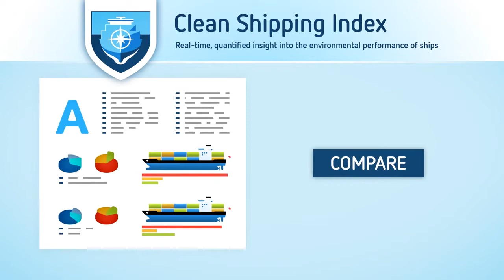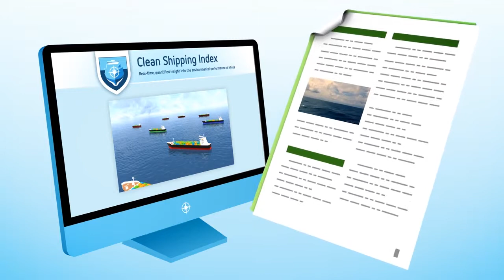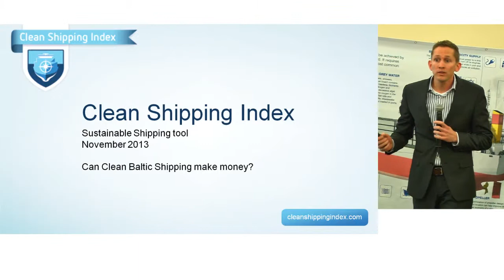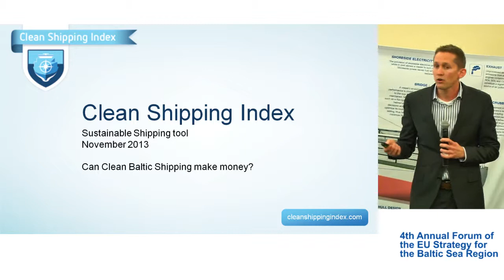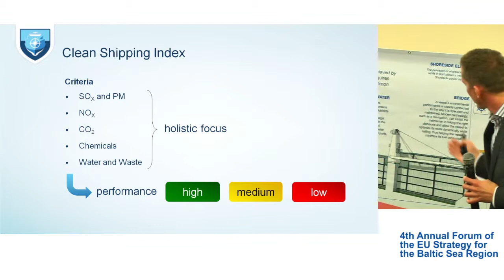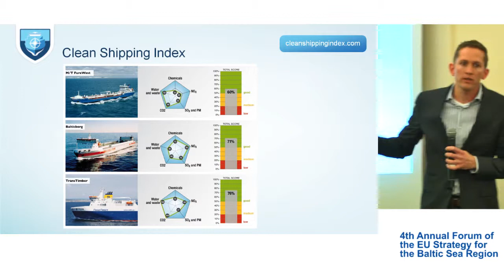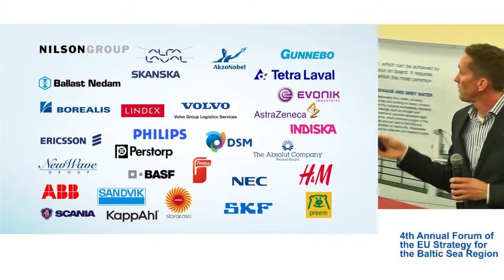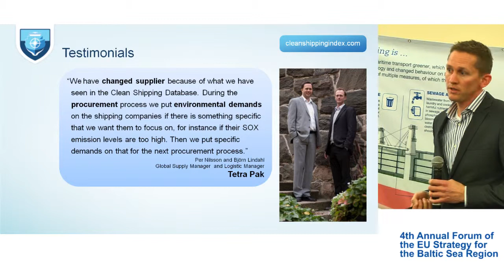EUSBSR 4th Annual Forum - Can Clean & Safe Baltic Shipping Make Money? - Part 3 - Merijn Hougee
Merijn Hougee's presentation 'Concrete initiatives to reduce emissions by fostering cooperation between cargo owners and shipowners' at the 'Can Clean & Safe Baltic Shipping Make Money?' workshop during the 4th Annual Forum of the EUSBSR, 11 November 2013 Vilnius, Lithuania.

'Can Clean & Safe Baltic Shipping Make Money?' was one of ten workshops that took place at the 4th Annual Forum of the EU Strategy for the Baltic Sea Region (11 -- 12 November 2013 Vilnius, Lithuania).

The workshop was organised by PAC Ship & Safe, represented by the Danish Maritime Authority.

A large part of the maritime sector in the Baltic Sea region is having difficulties. New environmental regulation on sulphur emissions will force ship-owners either to invest in new technology or to purchase more expensive low-sulphur fuel. If not handled correctly, this may lead to a so-called modal backshift replacing shipping with more trucks on our already congested roads and the loss of ferry routes across our region. At the same time, the Baltic is a shallow, semi-closed sea with brackish waters and a major chemical or oil spill could have enormous impact. It's easy to agree, that the region need clean, safe and high-quality shipping, but how to ensure that the business is sufficient profitable for the maritime sector to enable such development? What can the EU and the Member States do to support?

Moderators:
Francis Zachariae, Danish Maritime Authority
Bjarke Wiehe Bøtcher, PA Safe & PA Ship

Speakers:
Gintautas Kutka, Lithuanian Shipowners Association
Merijn Hougee, Clean Shipping Index
Linus Karlsson, Baltic Maritime Science Park
Daniel Sköld, Baltic Maritime Science Park
Andrius Sutnikas, Martech LNG
Kari Granberg, Viking Grace